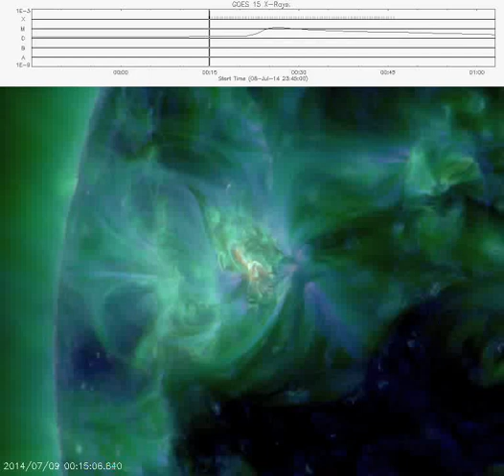July 09, 2014 : M1.2 Solar flare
M1.2 Solar flare Event occured at 00h26UTC. It was generated by AR2113.